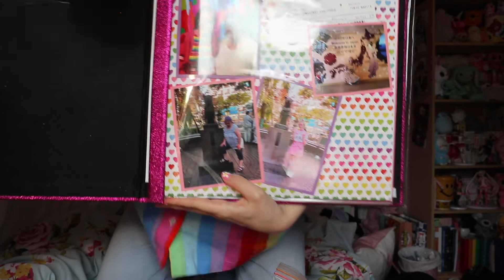April Favies | Spending all my time scrapbooking & playing animal crossing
♡ Psssst open me ♡

Hey guys! I know it's already mid may butttt whatever were doing this anyways lol. Welcome to Arpil 2020 favies! I know April has been hard for a lot of people and were now months into this quarantine but we will pull through. In light though I thought I would share with you guys some things I've been obsessing with over April and yes it does include animal crossing. I won't say much more you'll have to see for yourself. So I hope you guys enjoy, have a lovely day and remember to stay sparkly!

♡Social Media♡

FAQ:

Editing SW - IMovie
Country - Canada